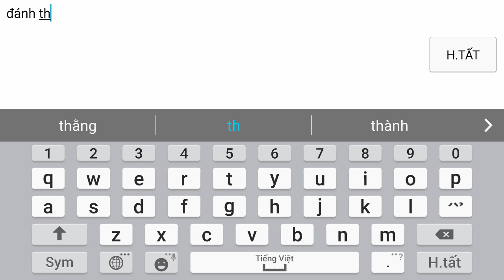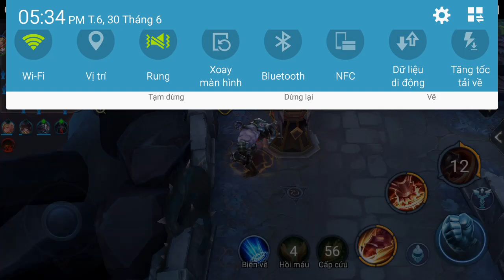Liên Quân Mobile _ Skud Leo Rank Không Bảng Ngọc Vẫn Gánh Cả Team Cao Thủ : Tuyệt Vời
+ liên quân mobile là game MOBA trên di động khá giống với liên minh huyền thoại , là game có kĩ năng hay + skill đẹp mắt